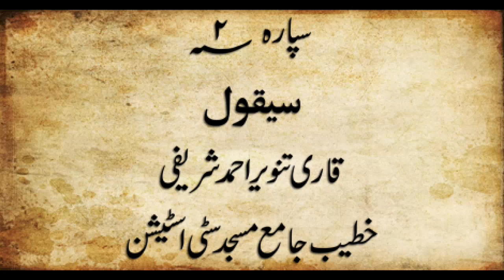Dosra Sipara | Shabeena | Ramzan 2019 | Qari Tanveer Ahmed Sharifi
Dosra Sipara | Shabeena | Ramzan 2019 | Qari Tanveer Ahmed Sharifi | Khateeb e Jama Masjid e City Station